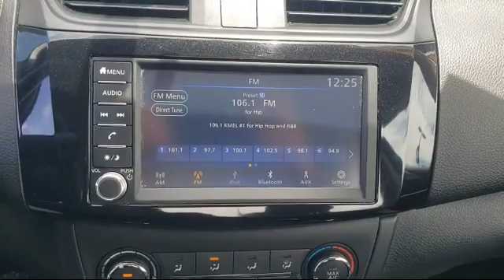2019 Nissan Sentra S Antioch Pittsburg Brentwood Concord Walnut Creek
2019 Nissan Sentra S Stock Number: UH42726 Vin:3N1AB7AP0KY227865.

All Star Hyundai, serving Antioch, Pittsburg, Brentwood, Concord, and Walnut Creek
Give us a call at or visit our for more information about this or any of our other vehicles.

All Star Hyundai
3950 Century Court